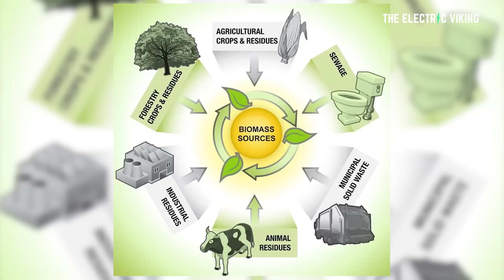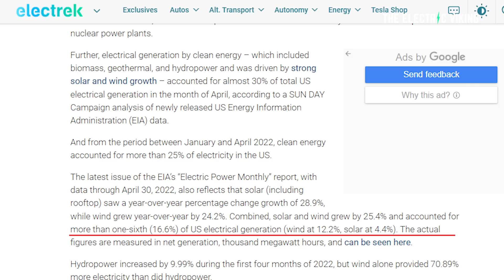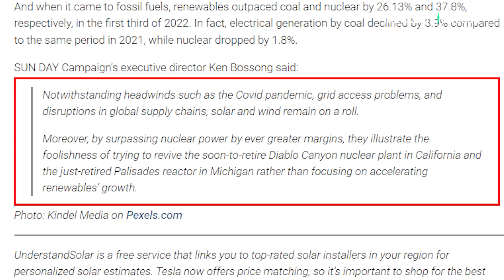Solar & wind energy overtake COAL and nuclear in the US